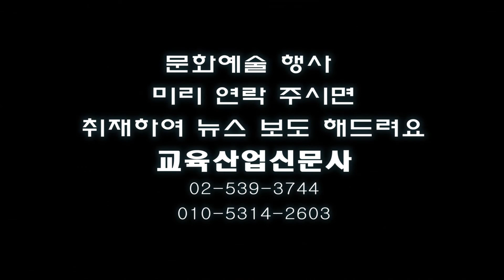아비 (오봉옥 시, 신재창 곡, 신재창 노래) - ETB 교육산업신문 TV -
시노래 가수 신재창 씨는 2015년 9월 22일 서울 대학로에서 열린 신재창 일상의 인문학 문태준 시인 초청 콘서트에서 오봉옥 시인의 '아비'에 곡을 붙여 노래했다.